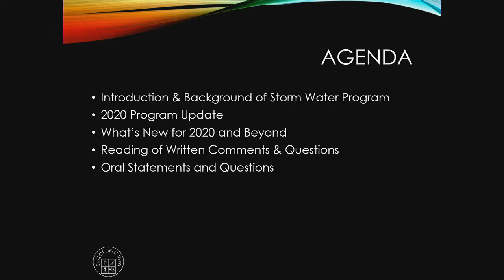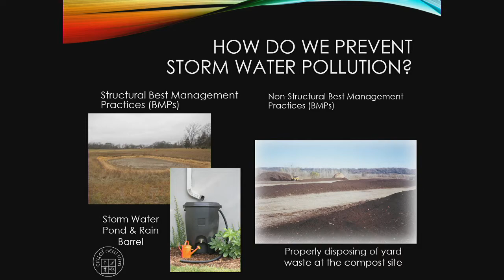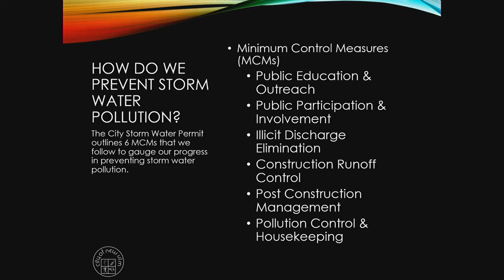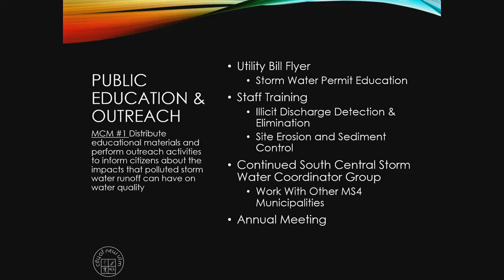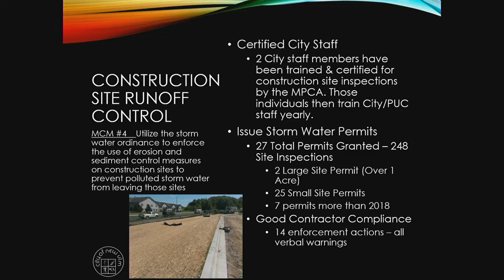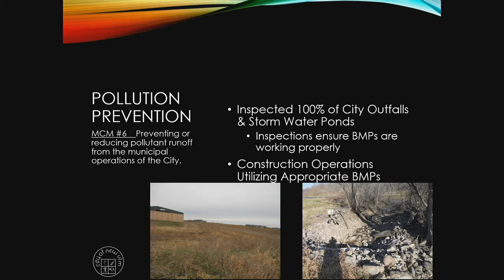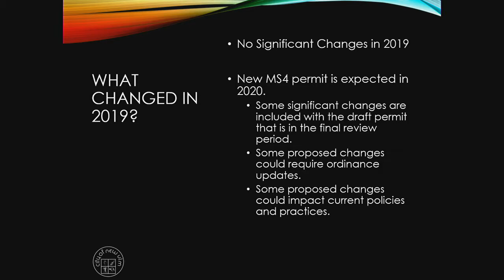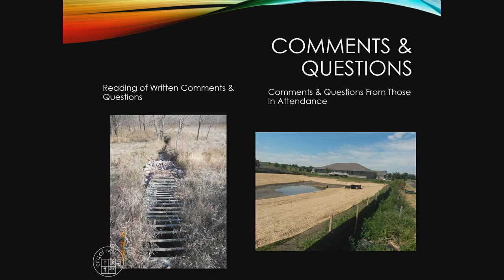May 5, 2020 Storm Water Pollution Prevention Plan